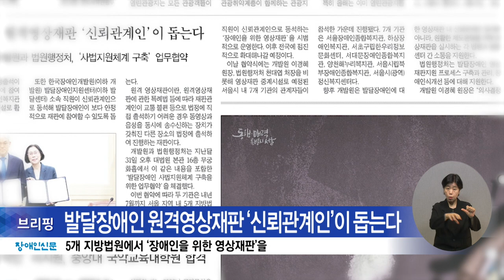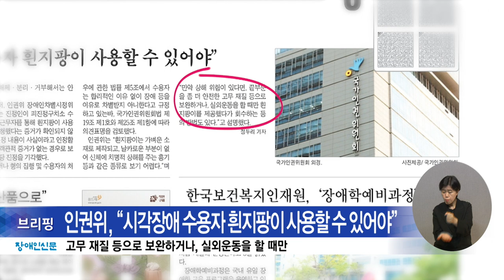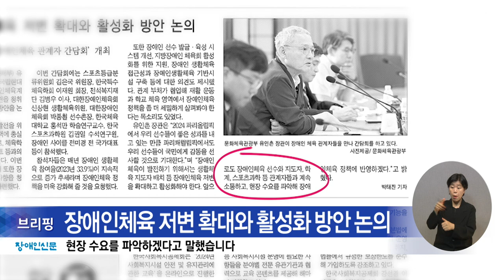복지TV뉴스24_장애인신문 브리핑 (2024.08.12)